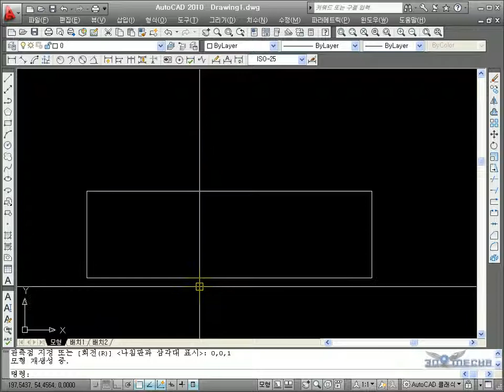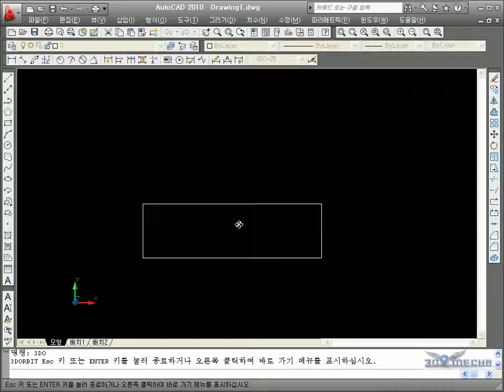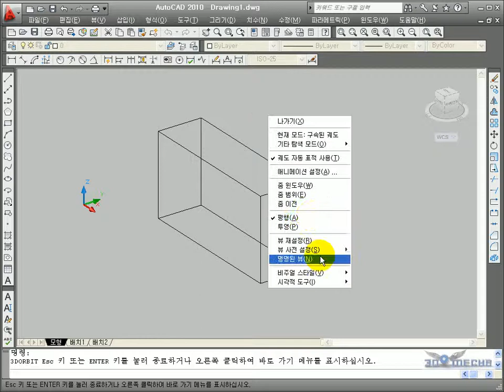[메카피아] [오토캐드2010](한) 1.VPOINT_ORBIT.avi